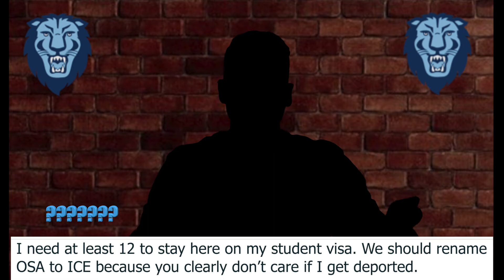Follies Update - Evil Emails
Written by: Nancy DaSilva + Sean Conley
Edited by: Matt Rosenbaum